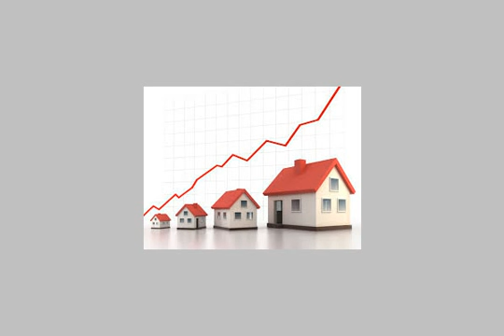A lifetime project Division of the territory Suitable price Facilities - mlseg.com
- خط المية, العربانيات, قسم برج العرب, مطروح, مصر - Egypt Real Estate |    Alexandria |        Other Types For Sale